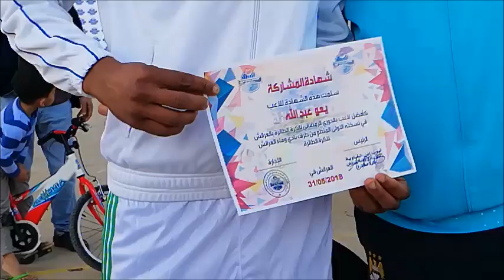نهائي الدوري الرمضاني للكرة الطائرة لنادي الوفاء بالعرائش وحفل التتويج للفرق الفائزة